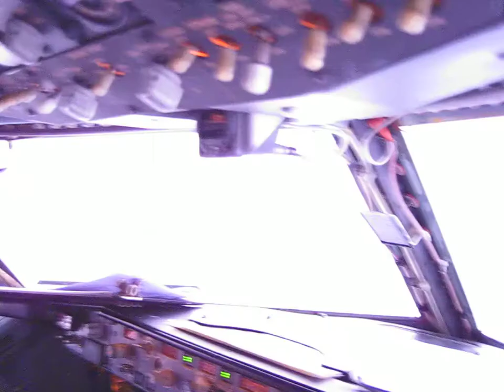Boeing 737-300 with St Elmo's Fire at Altitude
B737-300 St Elmo's Fire at Altitude. Someone near Tiriana, en-route UK from Kefalonia, Greece!!